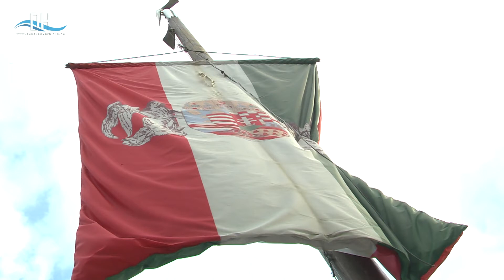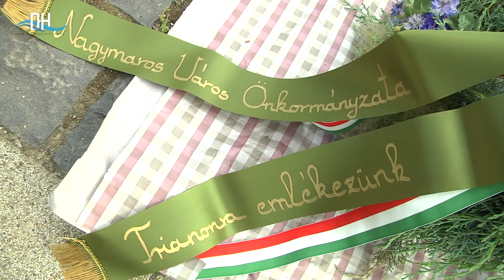Nemzeti Összetartozás Napja Nagymaros 2018